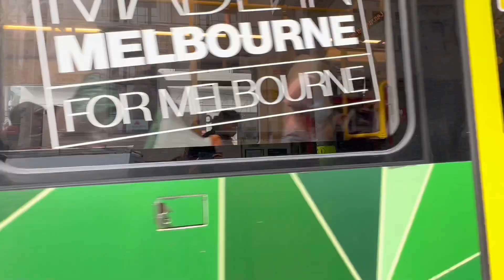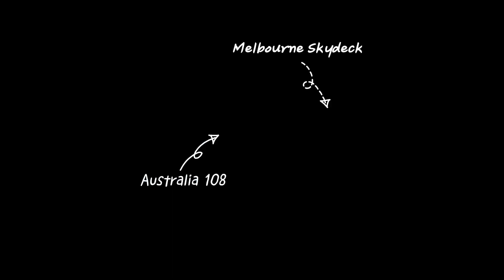🇦🇺 Melbourne Vlog | Solo Travel Day 3| 🍳 Best Baked Eggs📍Queen Victoria Market, Fitzroy | Shin’s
Last day in Melbourne, next vlog in Newcastle 🤎
Must eat The Mussel Pot @QueenVicMarket   and I had the best baked eggs @ The Hardware Societe.
I had been busy with work, juggling between rest and editing. It took me 3 weeks to edit this video 😅 It makes me crave for hot steamed mussels.